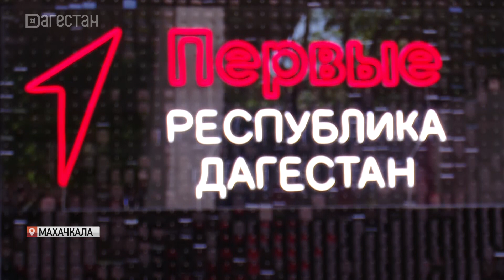В Махачкале чествовали лучших выпускников Первичных отделений «Движения Первых»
Первые в спорте, науке, творчестве и добровольчестве. На летней площадке Дагестанской государственной филармонии чествовали лучших выпускников Первичных отделений «Движения Первых». Это почти тысяча ребят из разных уголков республики. Детали у Джамили Мутаевой.